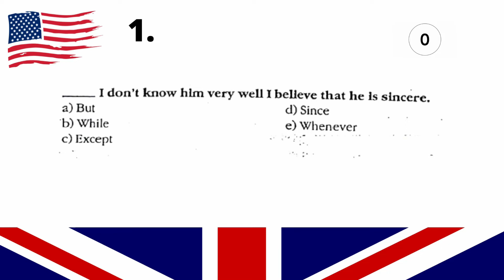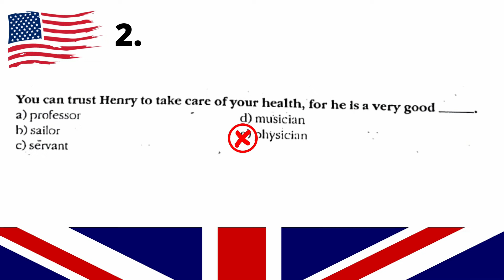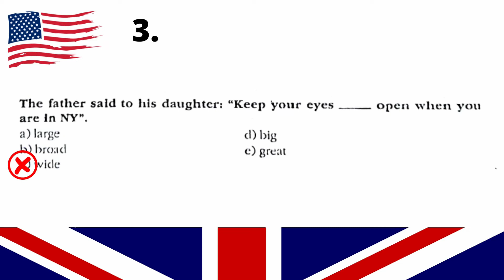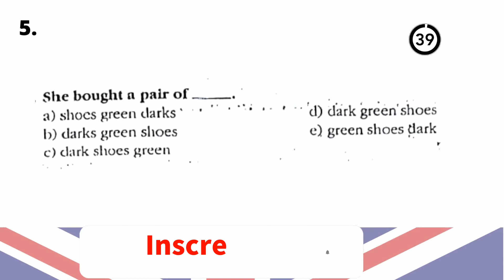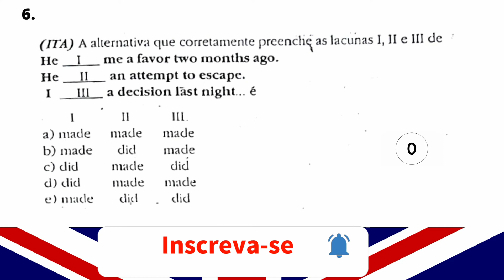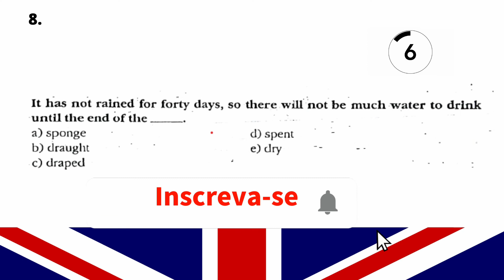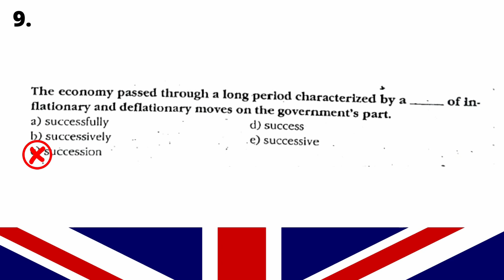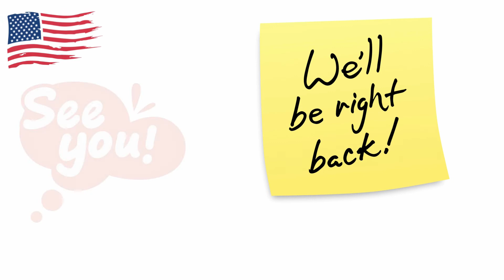ENGLISH TEST#29 [COMPLETE A LACUNA] TESTE SEU INGLÊS QUANTAS ACERTA {DICAS DE INGLÊS!}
🔴 Marque as alternativas corretas !
Good luck!